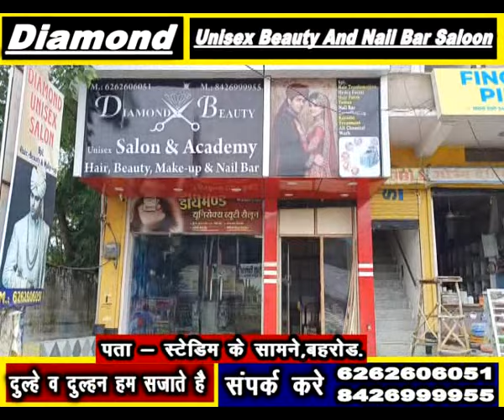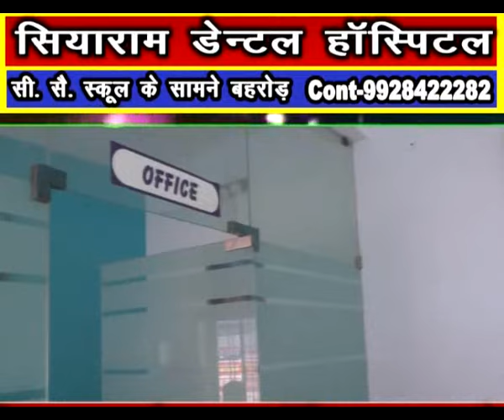रेहड़ी वालो के भले के लिए बहुत कुछ करना चाहता हूं –मोहित यादव,GPS स्कूल में प्रतिभा खोज परिक्षा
aap tak network रेहड़ी वालो के भले के लिए बहुत कुछ करना चाहता हूं –मोहित यादव,GPS स्कूल में प्रतिभा खोज परिक्षा के लिए रजिस्ट्रेशन शुरू,मतदाता दिवस पर दिलाई शपथ,सम्मेलन